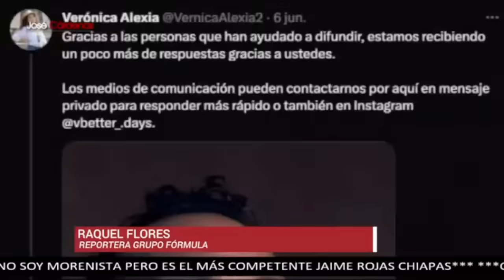Manuel Velasco solicita licencia para ir por la candidatura | PROGRAMA COMPLETO | 07/06/23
Hoy con José Cárdenas Informa:

A 361 días de que se realicen las Elecciones 2024, donde se elegirá al nuevo presidente de la República, la 4T vive una 'lluvia' de solicitudes de funcionarios que buscan separarse de sus cargos para buscar la candidatura de Morena.

El todavía canciller Marcelo Ebrard, los senadores Ricardo Monreal y Manuel Velasco, así como el diputado Gerardo Fernández Noroña ya manifestaron sus intenciones.

Grupo Fórmula